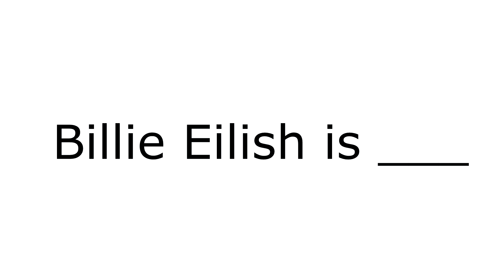Billie Eilish is ______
Billie Eilish is ___ Finish title in comments!